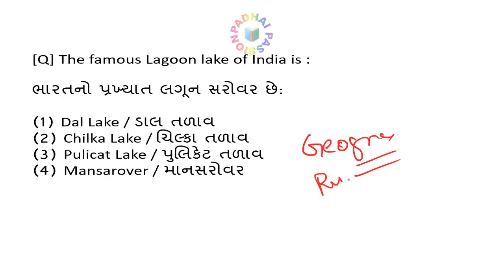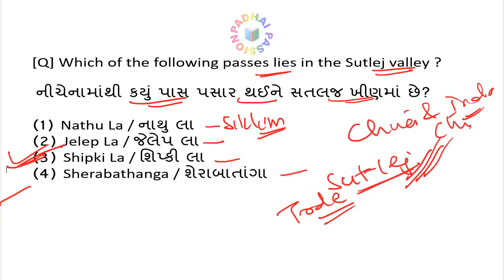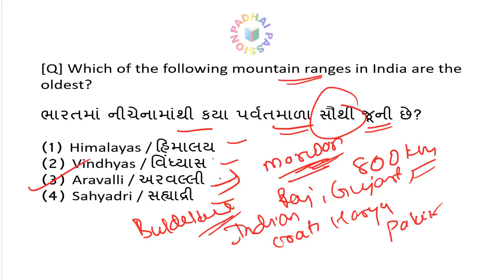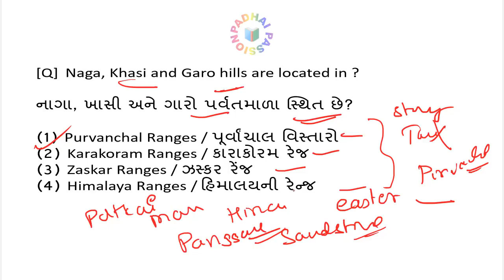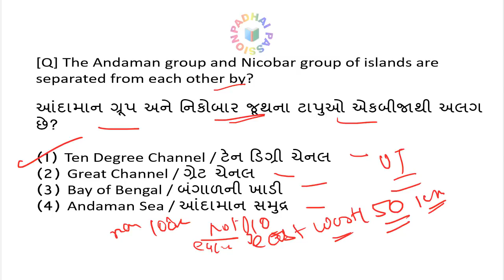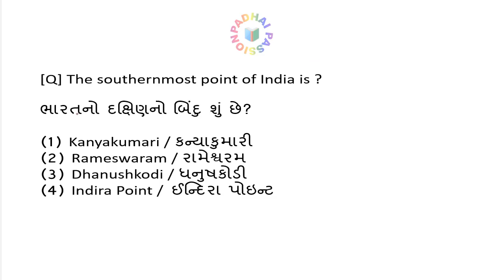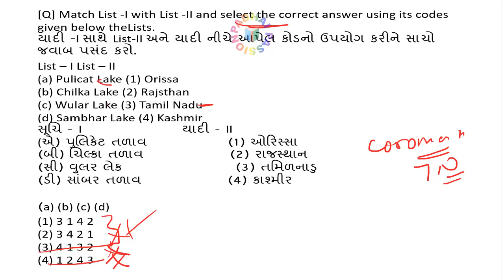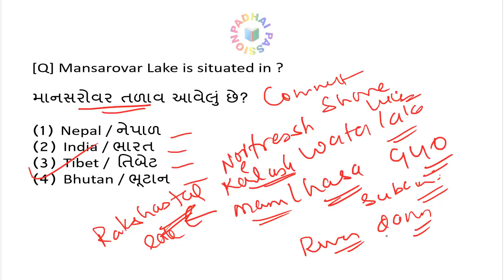GPSC Geography Quiz --Part 1 (Physical Geography India)/ જીપીએસસી